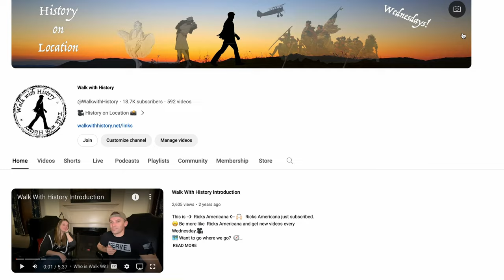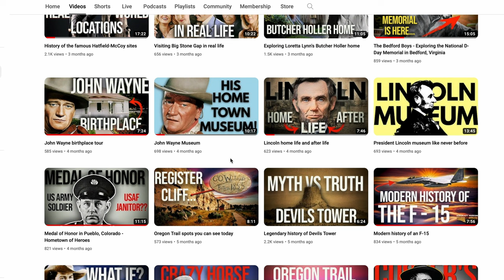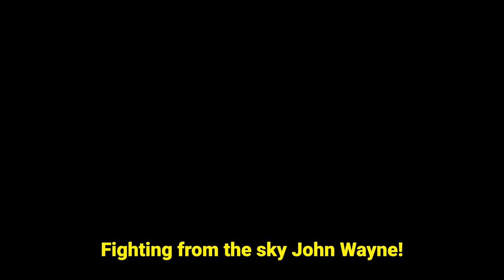Top 10 Best John Wayne movies | TWH104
John Wayne was in over 160 movies...we give you the best of the best.

Jenn is a Historian, Veteran, and grew up on these movies...Scott hadn't seen 9 of the 10 until now.

Did we get the list right?

Intro: 0:00
#10: 3:52
#9: 9:17
#8: 13:40
#7: 19:12
#6: 25:47
#5: 33:31
#4: 39:22
#3: 46:53
#2: 53:44
#1: 1:02:01